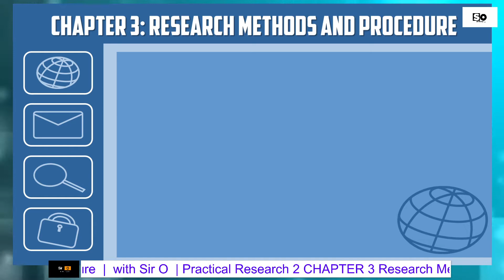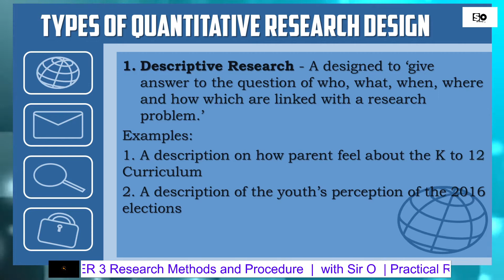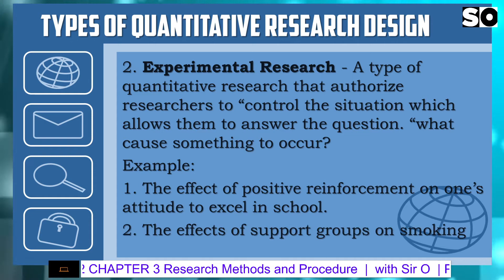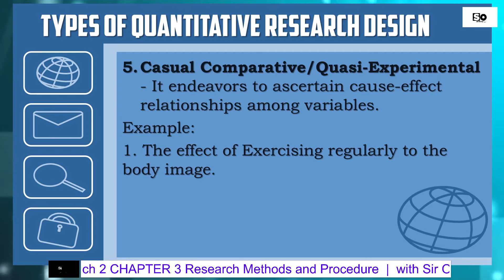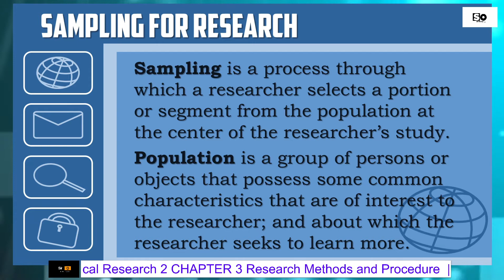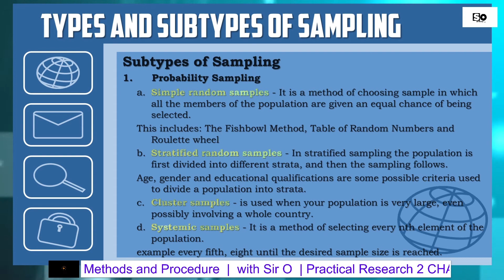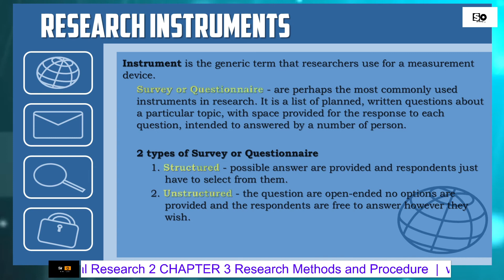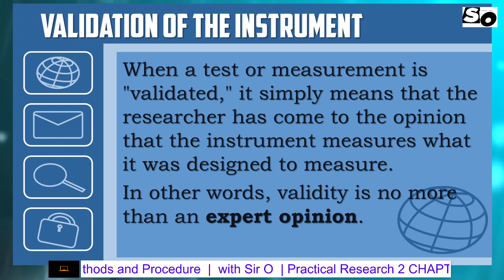CHAPTER 3 Research Methods and Procedure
Practical Research 2 CHAPTER 3 Research Methods and Procedure
a. Research Methodology
b. Data Gathering Procedure
c. Population and Sample of the Study
d. Research Instruments
e. Validation of the Instrument